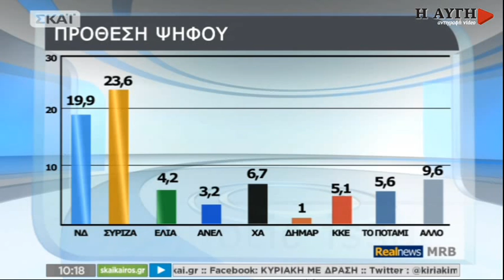Σταθερά 1ο κόμμα ο ΣΥΡΙΖΑ στις δημοσκοπήσεις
δημοσκόπηση στο Πρώτο Θέμα και real news